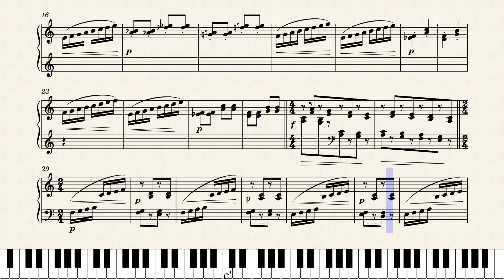Roberto Rossi - Il Giocoliere by ROBERTO ROSSI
This piece was composed in 1930 by M °. Roberto Rossi, the father of Prof. Angiola Rossi who was my piano teacher from 1954 to 1965, and to whom I owe great gratitude.
The video was produced by MuseScore, the powerful music-editor that allows you to produce musical scores and play them on a wide range of instruments.
allows you to view (and also download or print) the score and 'hear it playing' in MuseScore!
Roberto Rossi (Reggio Emilia 1876, Rovereto 1957) musicista, compositore e direttore d'orchestra.
Studiò composizione a Bologna con Ottorino Respighi e si diplomò in pianoforte con Bruno Mugellini.
Nel 1910 fu chiamato a Rovereto, a quel tempo cittadina dell'Impero Austro-Ungarico, per dirigere la neo-costituita Civica Scuola Musicale di Rovereto, con l'insegnamento del pianoforte e composizione (incarico che mantenne fino al 1948).
Fu musicista a tutto tondo. Come compositore ci ha lasciato una cospicua produzione di carattere impressionistico-romantico per pianoforte, per diversi organici da camera e per orchestra; molti suoi lavori, alcuni dei quali premiati in concorsi di composizione, sono stati pubblicati nel periodo 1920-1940 dagli editori Carisch Milano e Mignani Firenze.
Svolse un'attività didattica appassionata e intensa e riuscì a portare a diploma nella sola scuola di Rovereto oltre venti alunni; per alcuni anni fu anche insegnante di pianoforte al conservatorio "Claudio Monteverdi" di Bolzano.
Dotato di leadership e di capacità organizzative operò con grande passione anche per promuovere la cultura musicale partecipando all'organizzazione di eventi musicali e di concerti, spesso intervenendo in prima persona in qualità di direttore d'orchestra.
[informazioni tratte dalla pubblicazione “Settant’anni per la Musica / Appunti di storia della Civica Scuola Musicale 'Riccardo Zandonai' di Rovereto” a cura di Ottone Tonetti – Cassa di Risparmio di Trento e Rovereto, aprile 1978]